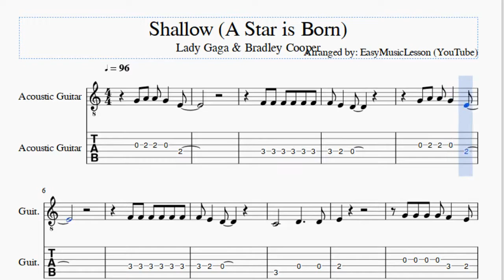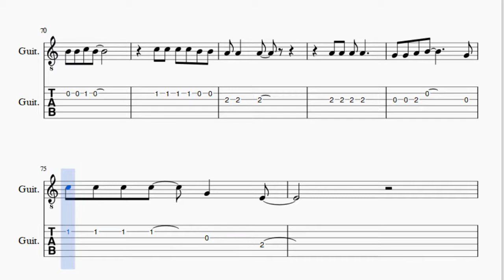Guitar Tab: How to play Shallow (A Star is Born) by Lady Gaga & Bradley Cooper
Here is a sheet music/tab video on the song Shallow (A Star is Born) by Lady Gaga & Bradley Cooper on the guitar. A guitar tab arrangement which is transposed to notes that are easily played by guitar, for the song Shallow (A Star is Born) by Lady Gaga & Bradley Cooper.

EasyGuitarTab teaches you to play the your favorite instrument, through well-arranged sheet music so that you too can learn how to play Shallow (A Star is Born) by Lady Gaga & Bradley Cooper on the guitar as fast as you can. A guitar tab with backing tracks to help your play the song better.